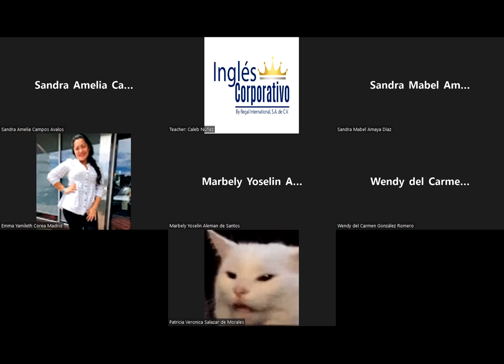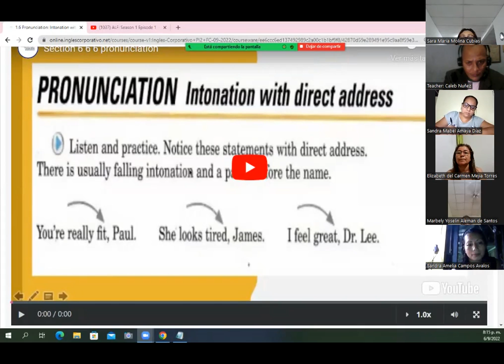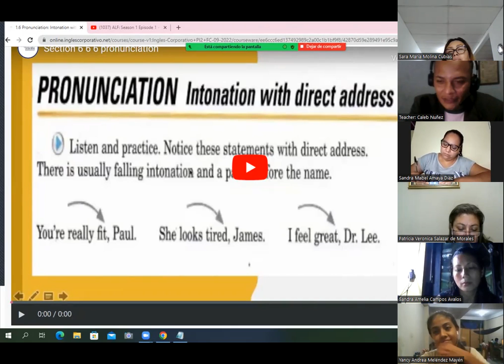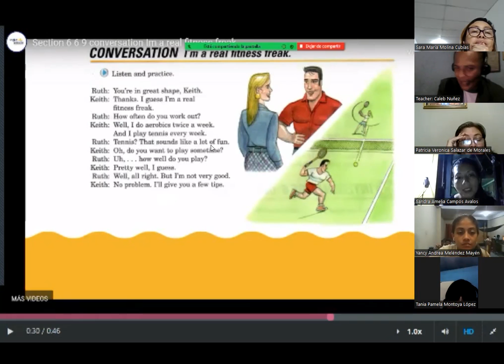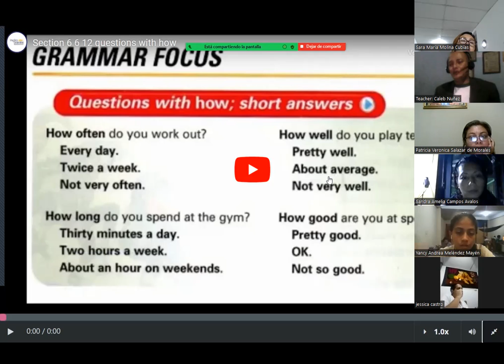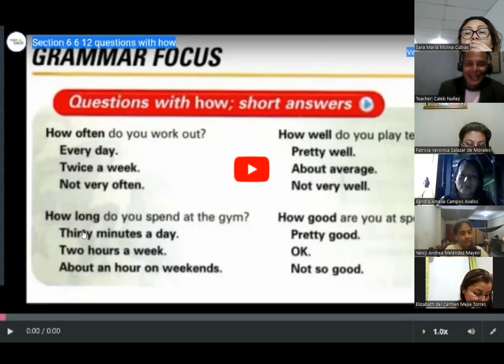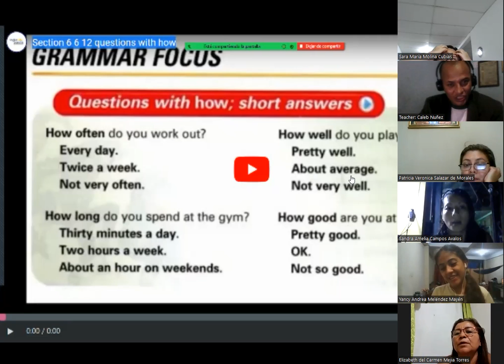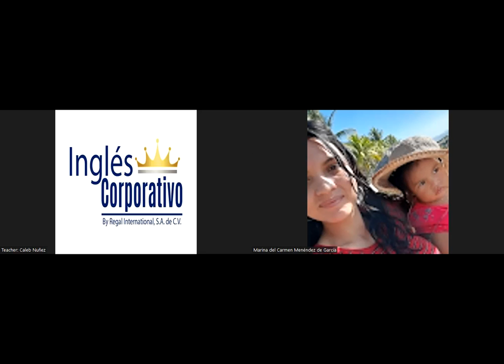Ingles Corporativo - September 6th 2022 - Questions with How and short answers